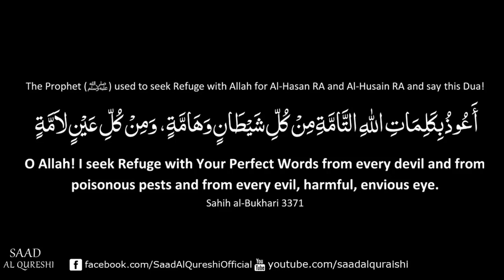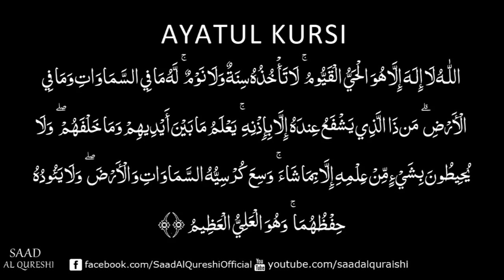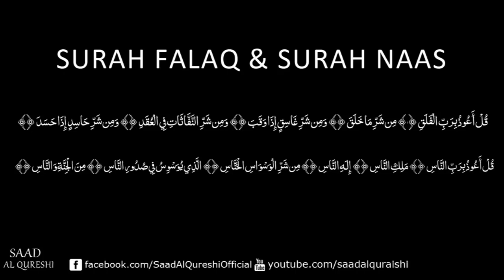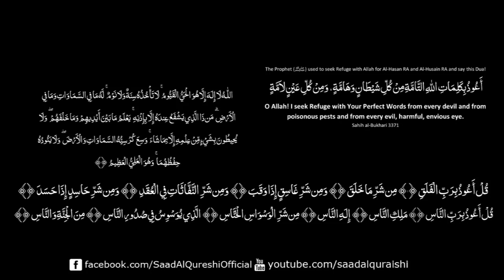Powerful Ruqyah DUA Against Bad Evil Eye, Black magic Sihir, Jinns, & Jealousy